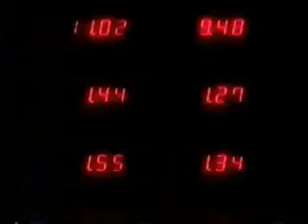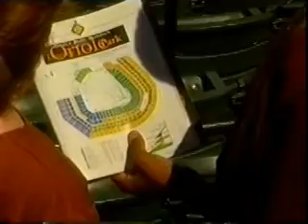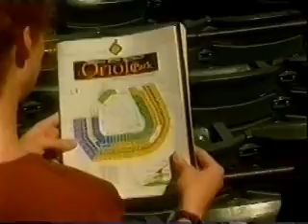(Vintage) PBS/MPT Series "Numbers Alive!" (Episode 1: Sizing Up)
"Number's Alive!" was one of the last big production 12 part educational series that aired on PBS/MPT. (we shot this a million years ago) It was filmed like a Netflix series with over 20 cast, crew, producers and writer team on each set at any given location. Numbers Alive was a MEDEA award winning series about a high school band called "Beyond Zero" and for some reason we were touring the country. In our travels we met interesting people, learned historical facts and math sense. Kid viewers totally related to our character personalities and generated a cool fan base for our show. The series aired not only on PBS and MPT stations nationwide but on cable in the classroom, MathNet and online tutorial sites. We shot on location in Montana, Cincinnati,  Washington D.C., Baltimore Maryland, New York City, The Everglades Florida, and up and down the Eastern Seaboard. Every show ended with a "Music Video" that summed up what you were suppose to "learn" from the particular episode. We'd get fan mail from kids all over the country. I miss the cast and crew from Number's Alive! - off the top of my head here are some names from the show: Johnny Alonso, Desiree Marie Velez, Brian Murry, Erica "Electra" Frank, Michelle Ingkavet, Missy Hall, Carter Jahncke, Michael "Fang" Fevang, Terri Fevang, Elizabeth Nardone, Gail Porter Long, Skipp "Math Guy" Fennell, Diane Harrison, Anne Klimas, Rhonda Vinson, Anna Chen, Johnny Miyagawa, Terry Williams, Mustapha Kahn, David Rona, Todd Kessler, Don Barto. Numbers Alive! I reply to every comment posted. Thanks so much for stopping by!!